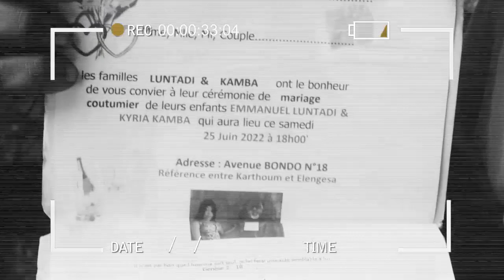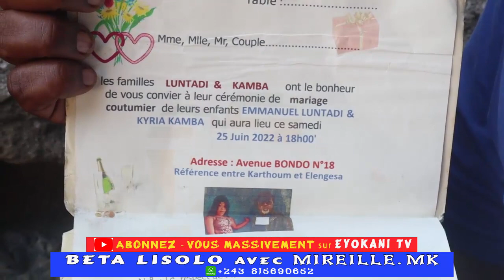2SEMAINES AVANT LIBALA, BABOMI CHRONIQUEUSE KYRIA MBASU YA MUSAPI EMEMI YE NA KUFA. REPOSE